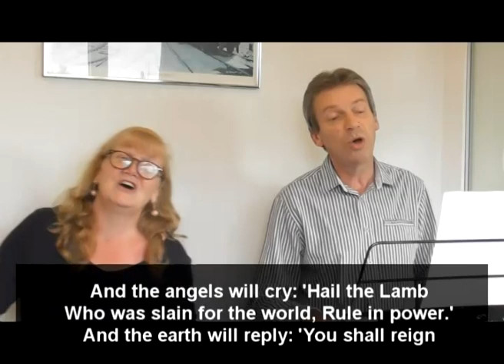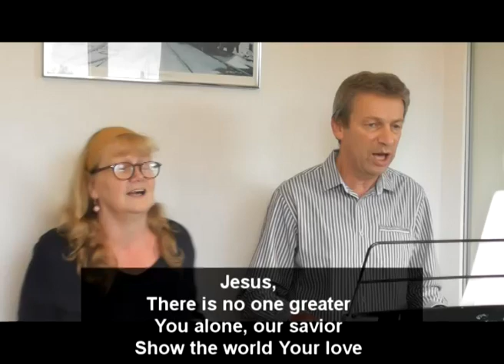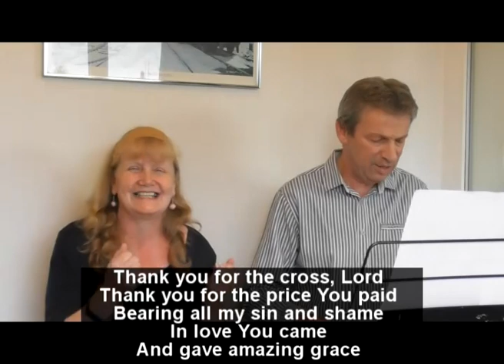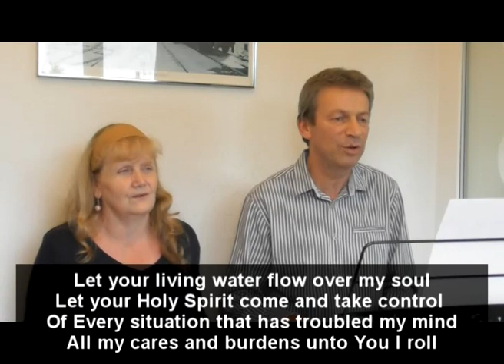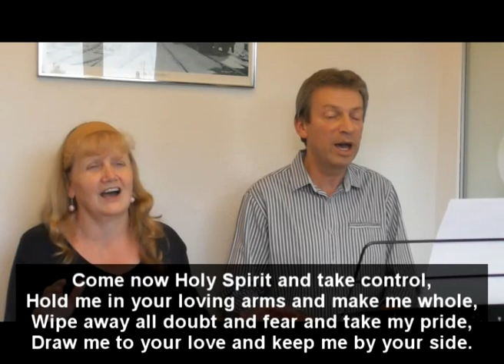Fylde Christian Service Church. Road to restoration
Hello again. This week Pastor Steve brings a special message to all those believers who are struggling. Be sure to watch if you are feeling low, joyless, have lost your way. Allow God to minister to you, bringing healing and restoration. Dave and Linda lead us in worship. We hope you have a great week in the renewed strength that Jesus can bring.

Fylde Christian Service Church (FCSC) is a non-denominational evangelical church which meets in the centre of St Annes.